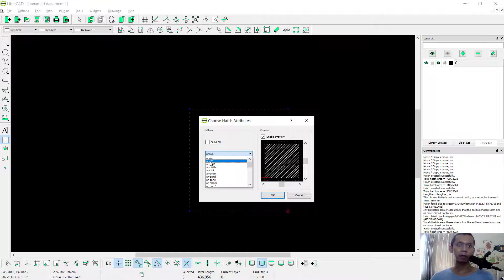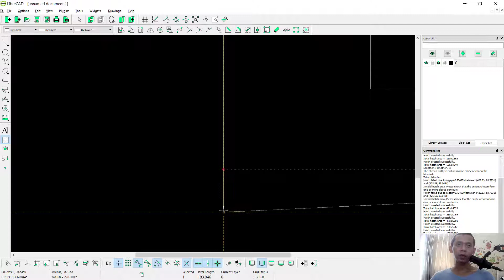LibreCAD How To Use Hatch Command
Learn librecad how to hatch fill pattern and color on closing entities